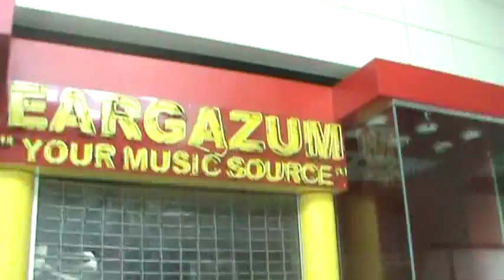Dead Mall Tour 2011: Six Flags Mall Video 2/5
The second video of my "Six Flags Mall Tours" series.